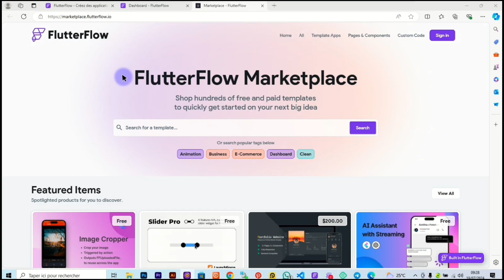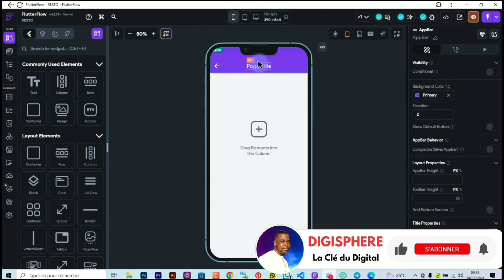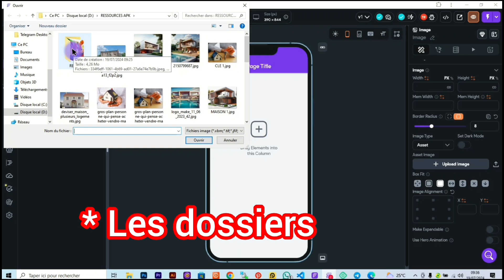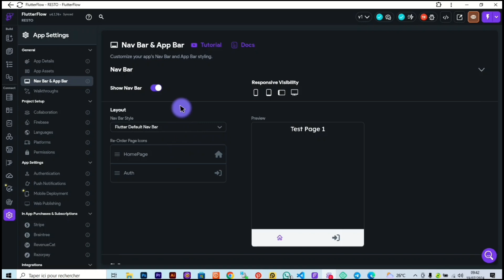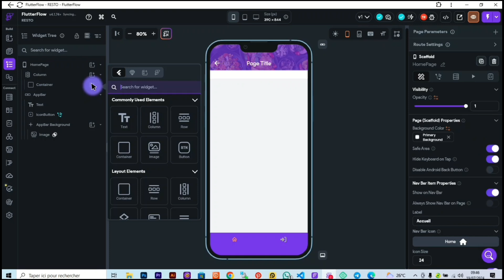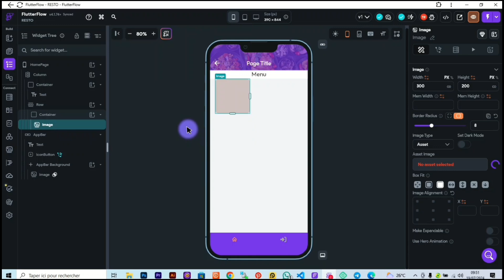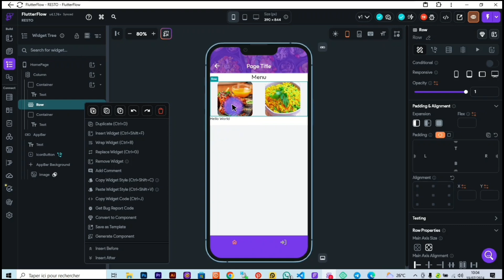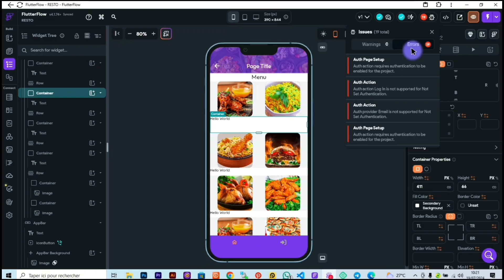POUR PERSONNALISER VOTRE APPLICATION MOBILE ?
Ce tuto s'inscrit dans la Playlist de la création d'application mobile nocode . Dans cette vidéo nous verrons plus en détail les outils de personnalisation dans flutterflow.

Pour toutes vos questions, apport, suggestions, ou inquiétudes, veuillez rejoindre notre groupe Télégram 👇 👇 👇